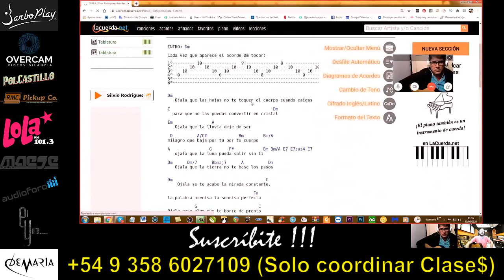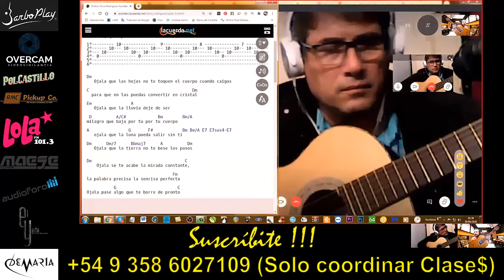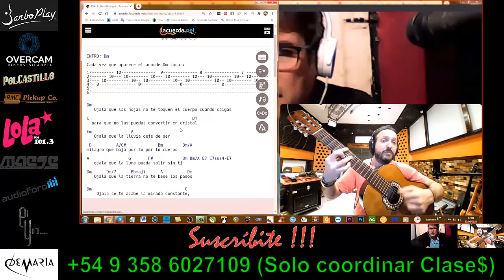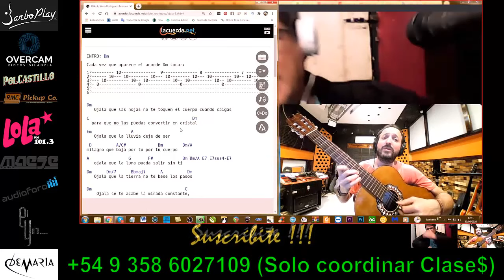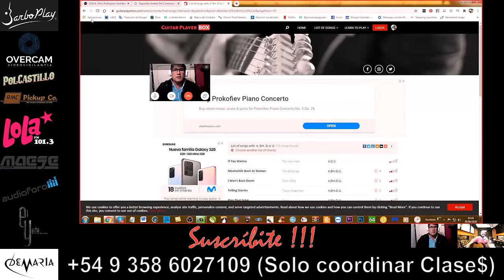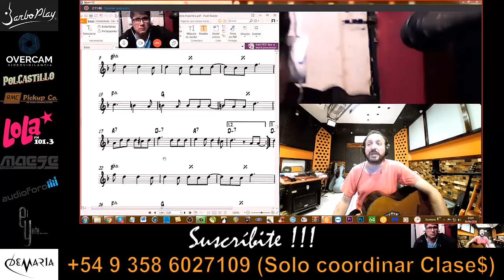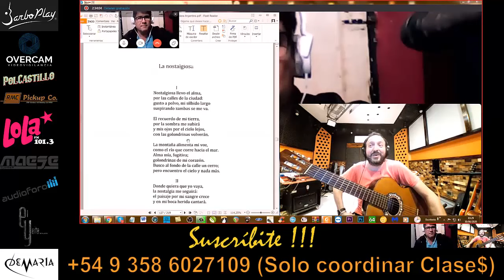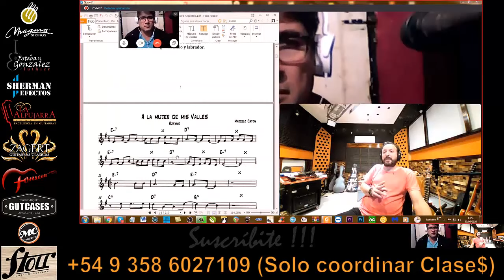Tocar Ojalá, y el Libro de la Folkloreishon - Jesús Amaya Online...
Jesús Amaya en estas clases con Beto desde Barranqueras en Chaco, en la primera parte van buscando la manera de tocar el tema Ojalá de Silvio Rodríguez, y en la segunda parte, van desglosando el Libro de la Folkloreishon que es un Real Book con canciones del folklore argentino... CONTACTOS